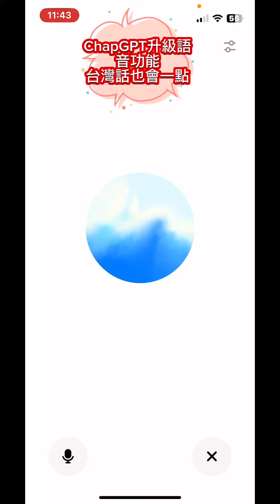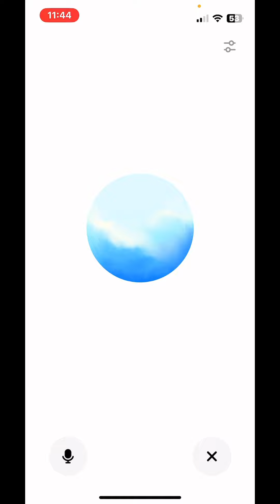ChapGPT語音功能連台灣話也通 !